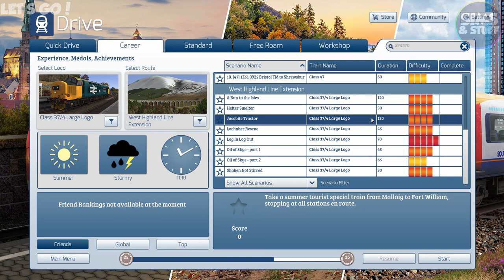Train Simulator 20 - West Highland Line Extension ( Harry Potter Viaduct ) - Railway Wednesday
This time i take a trip on the awesome West Highland Line Extension and cross over the Harry Potter Viaduct on my way to Fort William.